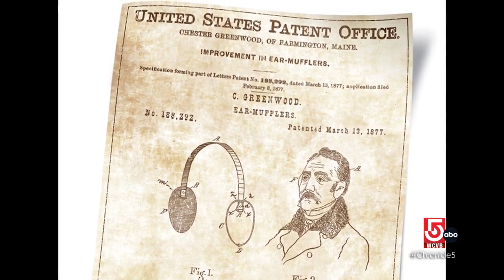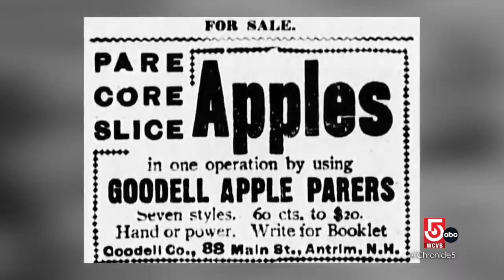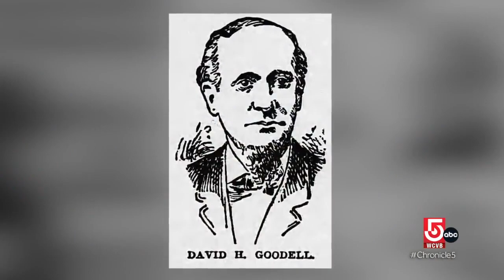The history of Antrim, New Hampshire's David H. Goodell, the inventor of the all-in-one apple peeler